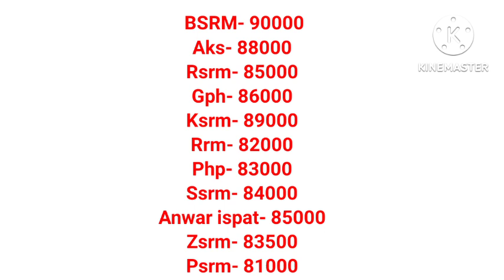রডের আজকের দাম ২০২২৷ আবারো কমে গেলো সকল ধরনের রডের দাম ২০২২৷ today rod price in Bangladesh 2022